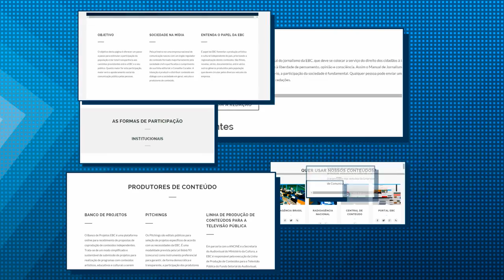Quer participar da EBC? Saiba como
A EBC, Empresa Brasil de Comunicação, foi criada em 2007 para fortalecer o sistema público de comunicação. Saiba como fazer entrar em contato com a gente, participar da nossa cobertura e usar nosso conteúdo